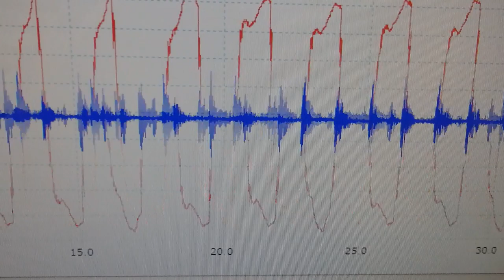メガヘルツの超音波発振制御プローブを利用した実験動画 ultrasonic-labo